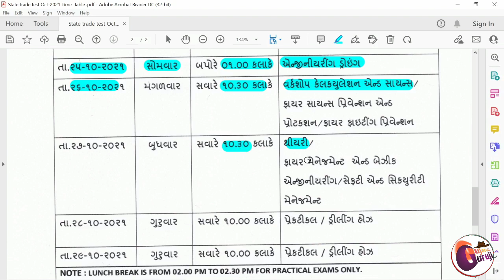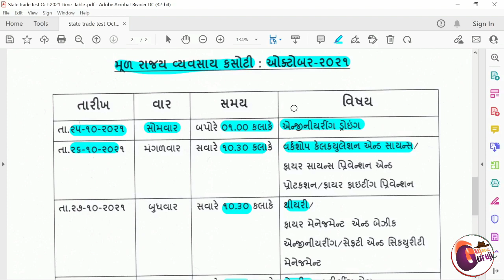ITI Exam 2021 ! પરીક્ષાનું ટાઇમ ટેબલ આવ્યું ! Exam Starting from 25/10/2021! ITI EXAM UPDATE GUJARAT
જ્ય શ્રી રામ મિત્રો,

અમારી યુ-ટ્યુબ ચેનલ  માં આપ સૌનુ હાર્દિક સ્વાગત છે...

આ ચેનલ પર તમને પૈસા કઇ કઇ રીતે કમાવી સકાય છે તેની સમજ પણ આપવામાં આવસે.
જેમ કે...
You Tube,
Multi Level Marketing,
Network Marketing,,
Amazone,
Blog વગેરે થી પણ પૈસા કમાવી સકાય છે.

મીત્રો, અમારી ચેનલને સબસ્ક્રાઇબ અને શેર કરવાનું ના ભુલતા... 🙏જય શ્રી રામ🚩

અમારી સાથે નેટવર્ક માં જોડાવવા માટે નીચે આપેલ ફોર્મ ભરી દેજો, ત્યાર બાદ અમારી ટીમ દ્વારા તમારો સંપર્ક કરવામાં આવશે...

ITI ની સંપૂર્ણ માહિતી મેળવવા માટે તમે નીચે આપેલ ગ્રુપ મારફતે અમારી સાથે જોડાઈ શકો છો.

Pdf. લીંક ઓપન ના થતી હોય તો નીચેની એપ્લિકેશન ડાઉનલોડ કરો
👉Download ITI Marksheet Online ! આ રીતે ઑનલાઇન ડાઉનલોડ કરો ITI માર્કશીટ ! ITI online exam result 2021
👉GCVT NCVT AFFI and NON-AFFI !આ બધા ટ્રેડમાં શું ફર્ક છે ! ITI કરતા હોય તો આ બધું જાણવું ખૂબ જ જરૂરી છે